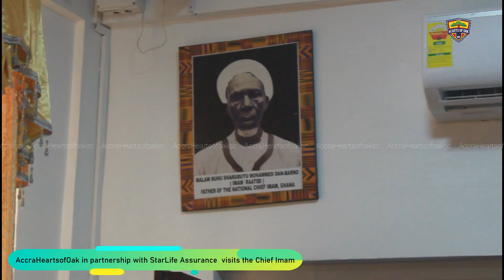HeartsofOak in partnership with Starlife Assurance donates items to the National Chief Iman